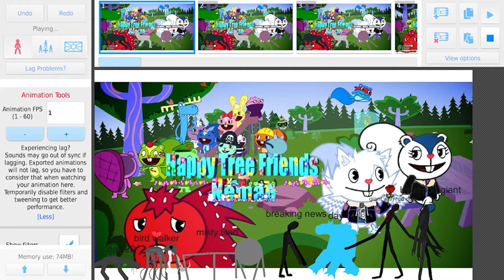Preview of giant size comparison 4 V2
I remaking the cancelled project